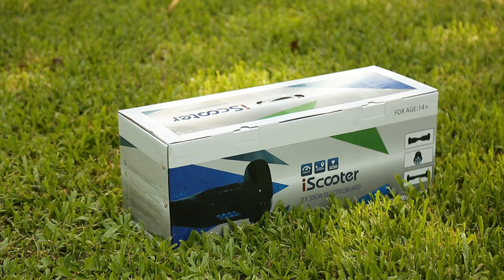UK Hoverboard Self Balancing Scooter Driving Show - iHoverboard UK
This video to show the hoverboard in park.the accessories and the use tips of the hoverboard .